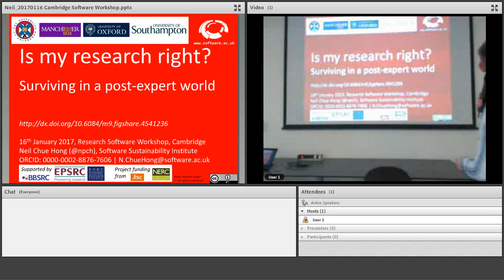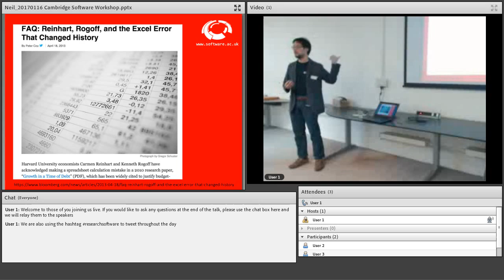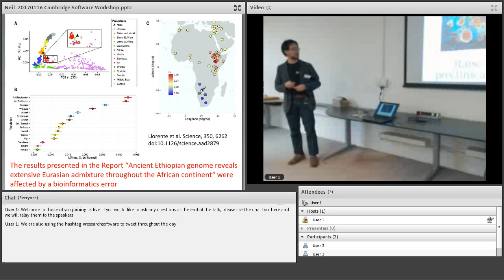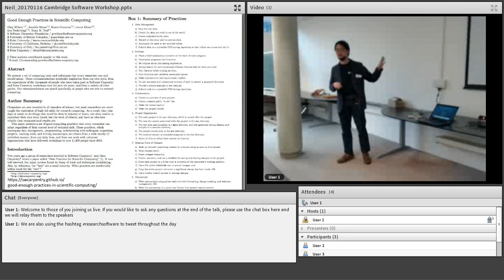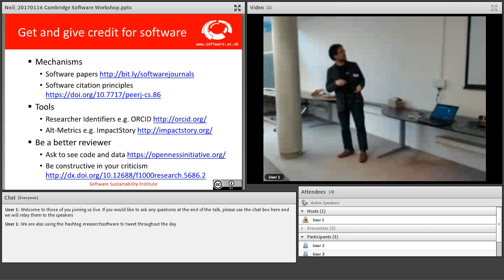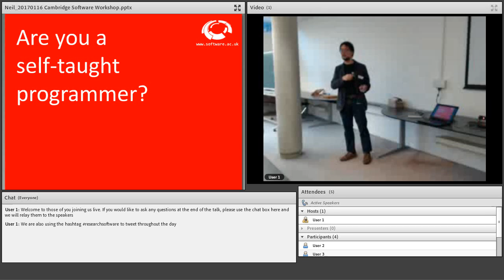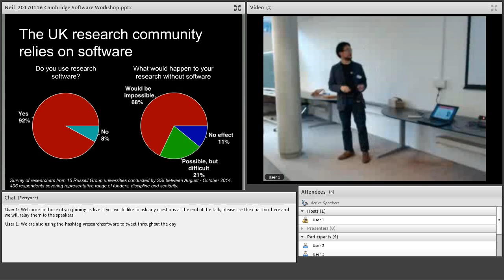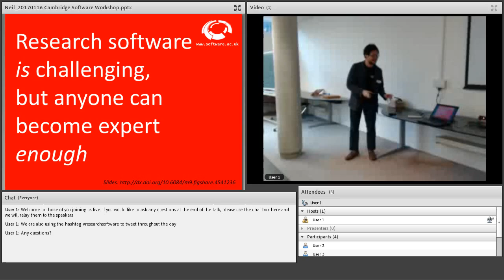Is my research right Surviving in a post expert world from 'Research Software Management'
Neil Chue-Hong, Software Sustainability Institute gave this keynote at the workshop, 'Research software management, sharing and sustainability' run by the Office of Scholarly Communication in collaboration with Jisc and the SSI.

We invited all researchers interested and passionate about developing or using research software to join a workshop around the country on this subject.